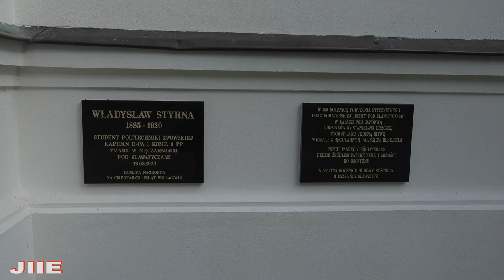Sławatycze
sanktuaria Podlasia